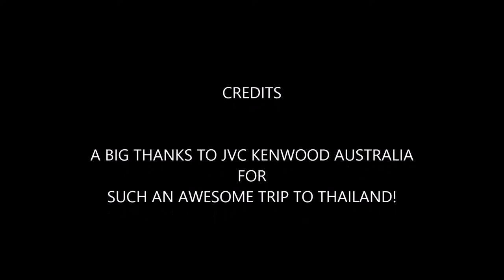JVC Kenwood Dealer Trip Phuket 2015 - GoPro Hero 4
Unedited Picture & Audio from GoPro 4k Hero Silver edition (first time use its in a water proof case) Don't miss the cat at the beach & Gav's ATV Roll over & lots more! Filmed by Adrian Rec on Location in Thailand on The Top 5 Kenwood Dealer Trip in October 2015